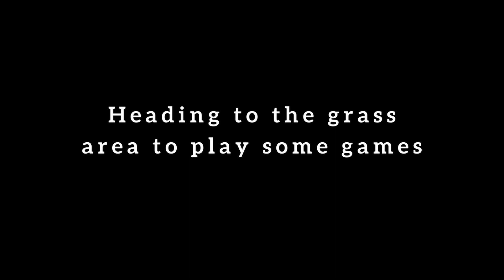Chow Chow pool party will make you SMILE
The end of year Chow-b-q time was held at Kepala Pet Resort in Melbourne! This event was hosted by the Victoria Chow Chow Lovers on Sunday 24th November 2019.

The pool party started at 10am & finished at 3pm. The cost for the day was only $17 per dog. Between 10am & 3pm we had access to the Function Area (including BBQ facilities), Grass Activity Area, Agility Course & Sand Run. Between 11am & 2pm we had access to the Chows' favorite area, the Lagoon Pool. There were also a few fun events held on the day and Mishka won a prize for paying attention to commands. Mishka and her fluffy friends love to go swimming. We are looking forward to our upcoming pool party!